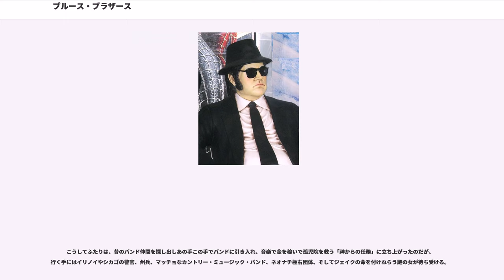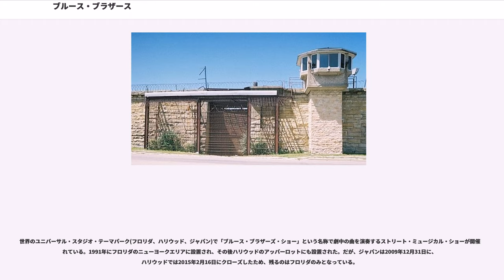ブルース・ブラザース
ジョン・ランディスの監督映画

『ブルース・ブラザース』（"The Blues Brothers"）は、1980年にジョン・ランディスが監督したアメリカ映画。アメリカ合衆国のコメディアンであるジョン・ベルーシとダン・エイクロイドが主演で、彼らをフロントメンバーとするR&B/ブルースの音楽バンドとしても活動している。

映画の続編に『ブルース・ブラザース2000』（1998年）がある。

アメリカのNBCの人気番組『サタデー・ナイト・ライブ』の、同名の人気コーナーのキャストとバンドをベースに、ストーリーをつけて映画化したもの。スラップスティックコメディ、アクション、ミュージカルなどの要素が入り混じる。主演のベルーシとエイクロイドの、ブルースやR&B、ソウルミュージックなどの黒人音楽に対するオマージュという側面もある。日本での公開は1981年3月。

メンフィスサウンドの立役者スティーブ・クロッパーを初めとするバンドメンバーと客演ミュージシャンの顔ぶれの豪華さが話題となり、現在でも根強いファンがいる。1998年には続編として『ブルース・ブラザース2000』も製作された。また、映画とは若干のメンバー変更はあるものの、「ザ・ブルース・ブラザーズ・バンド」名義で何枚かのアルバムもリリースされている。

映画が公開された年と同じく1981年に、主演のジョン・ベルーシとダン・エイクロイドは来日を果たしている。その際には、吉祥寺にあるライブハウスを訪れており、日本人バンドとのセッションも行った。

世界に存在する「ユニバーサル・テーマパーク」では、主演の2人らのソックリさんを出演させたストリート・ミュージカル・ショーが、連日上演されていた。

黒いスーツ、ネクタイ、靴、レイバンのサングラス（ウェイファーラー）、ソフト帽という格好は、往年のブルースミュージシャン達へのオマージュであったが、その後さらにMIBやマトリックスのエージェントの格好としてもオマージュされている。

当初、148分の映画として編集され、試写会が行われたが、ユニバーサルは「こんな映画を見に来る白人はいない」とし、133分に短縮された。劇中曲は短く編集されたほか、ブルース・モービルの車庫入れ、エルウッドの退職などのシーンが削られた。DVD化の際、当初のオリジナル・フィルムが発見され、DVDには148分の特別編が収録された。

ジョリエット・ジェイクは強盗を働き、3年の刑期を終えてシカゴ郊外の刑務所（ジョリエット刑務所）を出所し（仮出所；判決は懲役5年）、弟のエルウッドが彼を迎えに来た。兄弟はかつて育ててくれたカトリック系の孤児院に出所の挨拶に行くが、そこで、孤児院が5,000ドルの固定資産税を払えないため立ち退きの瀬戸際にあることを知る。孤児院の危機を救うため援助を申し出る二人だが、犯罪で得た汚れた金は要らないと逆に女性院長に追い払われてしまう。

何とか孤児院を救いたい二人はかつて孤児院で世話を焼いてくれたカーティスに相談すると、ジェイムズ・クリオウファス牧師の移動礼拝に出席することを勧められる。気乗りのしないジェイクをエルウッドがプロテスタント教会での礼拝に無理矢理連れてくると、クリオウファス牧師の説話を聞いていたジェイクは突然神の啓示を受ける。「汝 光を見たか?」「そうだ！バンドだ！」

こうしてふたりは、昔のバンド仲間を探し出しあの手この手でバンドに引き入れ、音楽で金を稼いで孤児院を救う「神からの任務」に立ち上がったのだが、行く手にはイリノイやシカゴの警官、州兵、マッチョなカントリー・ミュージック・バンド、ネオナチ極右団体、そしてジェイクの命を付けねらう謎の女が待ち受ける。

あらゆる伝手を使い、満席となった会場で“凱旋コンサート”を催し、舞台裏でレコード会社の契約を受けた二人はレコーディングの前払金として現金10,000ドルを受け取る。孤児院存続に十分な資金を得た二人はブルース・モービルに乗って追手を振り切りシカゴ市本庁舎に到着、クック郡を担当する窓口で期限前に納税を済ませるも、州警察や軍隊の総動員によって身柄を拘束され刑務所に収監される。

刑務所の食堂施設でエルヴィス・プレスリーの“監獄ロッ...